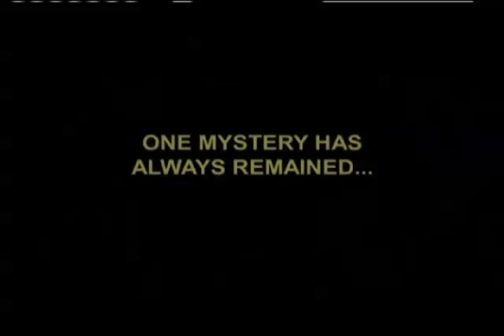STS-132 Atlantis Behind the Scenes 1: Space Toilet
Mike Massimino helps answer the one question he and other astronauts get asked most often: "How do you 'go' in space?" Mike catches up with STS-132 Mission Specialists Steve Bowen and Piers Sellers as they get some "refreshers" on the use of shuttle Atlantis' "Space Potty." (Training includes an "alignment camera.") Bowen, Sellers and their four crewmates are scheduled to launch aboard Atlantis for the International Space Station on May 14. The workings of a space toilet, on "STS-132: Behind the Scenes, Vol. 1."